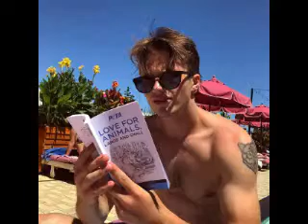Dusk Till Dawn (George Sear Video)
A video I made for George Sear using the song "Dusk Till Dawn" by Sia.